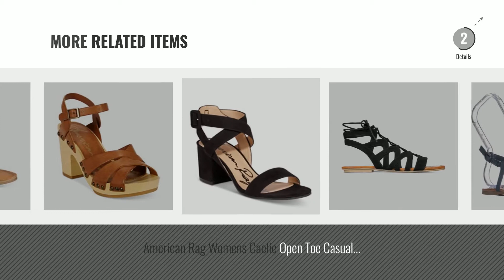Top 5 American Rag Women Sandals [2018]: American Rag Womens RACHEY Open Toe Casual Platform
Black Friday / Cyber Monday American Rag Womens RACHEY Open Toe Casual Platform Sandals, Black, 7.5 by American Rag

Black Friday / Cyber Monday American Rag Womens Amelia Open Toe Casual Platform Sandals, Natural, Size 9.0 by American Rag

Black Friday / Cyber Monday American Rag Womens Keira Open Toe Casual T-Strap Sandals, Cognac, Size 11.0 by American Rag

Black Friday / Cyber Monday American Rag Womens Keira Split Toe Casual Ankle Strap Sandals, Black, Size 7.0 by American Rag

Black Friday / Cyber Monday American Rag Womens GRACII Peep Toe Casual Platform Sandals, Black, Size 10.0 by American Rag

Black Friday / Cyber Monday American Rag Womens Krista Round Toe Casual T-Strap Sandals, Deep Blue, Size 8.5 by American Rag

Black Friday / Cyber Monday American Rag Womens Marlie Open Toe Casual Gladiator Sandals, Black, Size 6.5 by American Rag